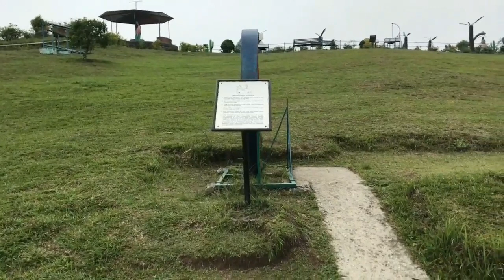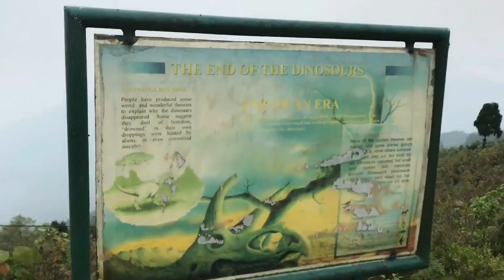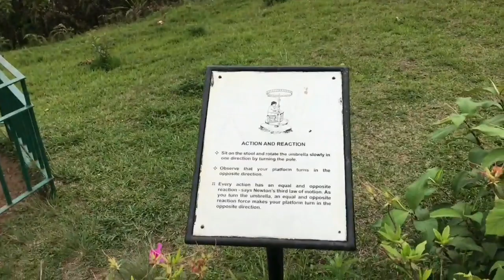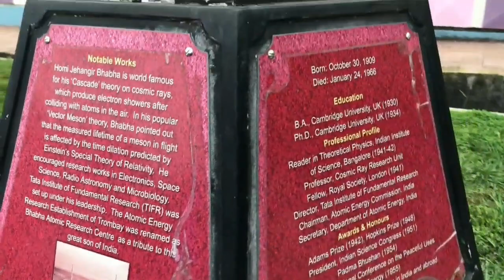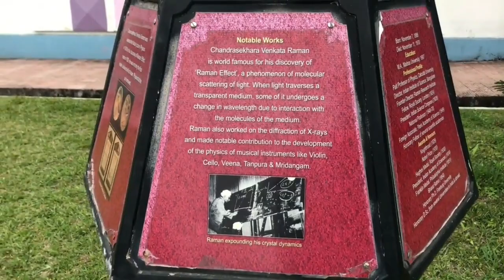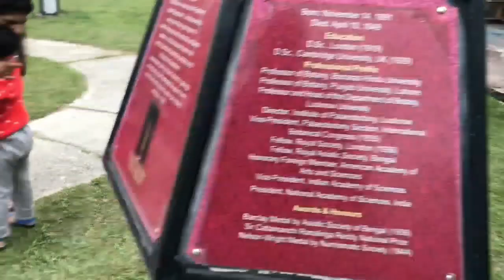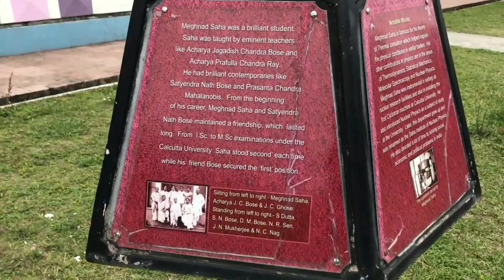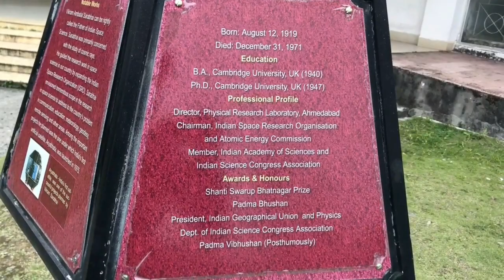Kalimpong Science Centre, Kalimpong, west Bengal, India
Kalimpong Science Centre communicates science and technology to the peoples in such a way with the primary objective of developing a scientific temper in the society and promoting of the knowledge and ideas of science on various educational institutions/organizations.
Kalimpong Science Centre has been conceived, designed and developed by National Council of Science Museums (Ministry of Culture, Government of India). This Science Centre has been officially handed over to the Department of Education-Darjeeling Gorkha Hill Council on 11th September’2007.
Kalimpong Science Centre has been registered under West Bengal Certificate of Registration of Societies Act XXVI of 1961 on 27th July’2007.
Kalimpong Science Centre has been established in Kalimpong, one of the Hill Sub-Division of Darjeeling District in the year 2008, conceived, designed and developed by National Council of Science Museums (Ministry of Culture, Government of India). It is knowledge-based organization of high quality and dedication; engage in popularizing Science and Technology among the general masses particularly, in students.
Kalimpong Science Centre was inaugurated on 2nd October’2008 by Shri B. L. Meena, IAS, and Honorable Administrator-Darjeeling Gorkha Hill council.